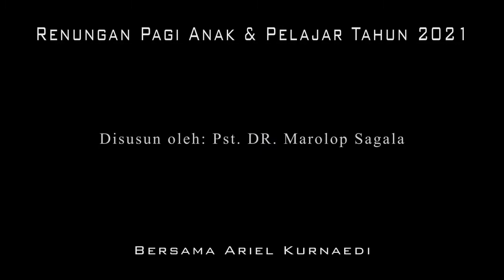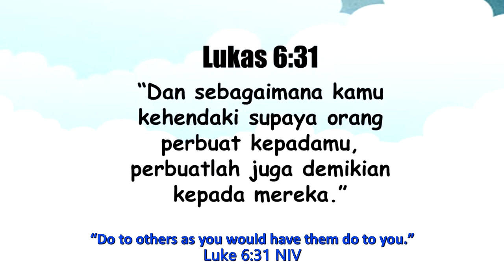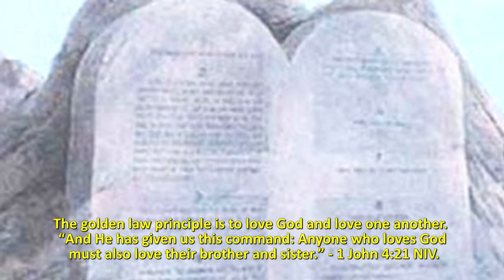Renungan Pagi Anak & Pelajar, 20 Maret - HUKUM EMAS OLEH YESUS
2⃣0⃣2⃣1️⃣

         ◦•●◉✿[ *March 20* ]✿◉●•◦

*“GOLDEN LAW BY JESUS”*

╔ ஜ۩۞۩ஜ 9╗
📝 *Memory Verse:  Luke 6:31 NIV*
╚ ஜ۩۞۩ஜ ╝

 Jesus in His sermon made His listeners understand in a simple way the meaning of the law. The philosophy contained in every law is an act or deed. Actions or deeds that are required by the law of love are kindness that pleases everyone whose standard is truth.
 How to understand the meaning of the act or deed of kindess? Jesus said: “So in everything, do to others what you would have them do to you, for this sums up the Law and Prophets.” – Matthew 7:12 NIV. Everyone is happy and expects a kind act or deeds. It means, that everyone is happy and expects kindness from others. The measure of kindness is love.
 Any act or deed based on love, then it must be an act or deed that is good and right. The statement of Jesus about the point or essence of the whole law was emphasized too, when Jesus answered a Pharisee who asked about which law was the most important; He said, “All the Law and the Prophets hang on these two commandments” (Matthew 22:40), which is the law of love.
 Doing what we want others to do to us is called the Golden law or golden rule. “The goled law summarize the obligation of the two stone tablets containing the ten commandments and is another statement of the great principle of loving others” – SDA BC. P.356. The golden law principle is to love God and love one another. “And He has given us this command: Anyone who loves God must also love their brother and sister.” – 1 John 4:21 NIV.
 “Only those who make the golden rule the law and practice of their life may be permitted to enter the kingdom of glory” – SDA BC, p.356. Jesus our friend, longs for all of us to inherit His kingdom of glory, which is the Kingdom of Heaven. That is why He taught is to practice the Golden Law. Do pray like this, dear Lord Jesus, help me to live up to Your law of love, Amen.

*”HUKUM EMAS OLEH YESUS”*

╔ ஜ۩۞۩ஜ ╗
📝 *Ayat Hafalan : Lukas 6:31*
╚ ஜ۩۞۩ஜ ╝

– “Dan sebagaimana kamu kehendaki supaya orang perbuat kepadamu, perbuatlah juga demikian kepada mereka.”

 Yesus dalam khotbahnya membuat pendengarnya mengerti dengan sederhana arti hukum Taurat.  Falsafah yang terdapat dalam setiap hukum adalah tindakan atau perbuatan.  Tindakan atau perbuatan yang dikehendaki oleh hukum kasih adalah kebaikan yang menyenangkan setiap orang yang standarnya adalah kebenaran.
 Bagaimana mengerti arti tindakan atau perbuatan kebaikan itu?  Yesus berkata, “Segala sesuatu yang kamu kehendaki supaya orang perbuat kepadamu, perbuatlah demikian juga kepada mereka. Itulah isi seluruh hukum Taurat dan kitab para nabi" Matius 7:12. Setiap orang senang dan mengharapkan tindakan atau perbuatan baik.  Artinya adalah, setiap orang senang dan mengharapkan perbuatan baik dari orang lain.  Alat ukurnya perbuatan baik itu adalah kasih.
Segala tindakan atau perbuatan yang didasari oleh kasih, maka pastilah tindakan dan perbuatan itu baik dan benar.  Pernyataan Yesus tentang inti atau esensi seluruh hukum Taurat itu di tandaskan juga, ketika Yesus menjawab seorang Farisi yang bertanya tentang hukum mana yang terutama; Ia berkata, “Pada kedua hukum inilah tergantung seluruh hukum Taurat dan kitab para nabi” (Matius 22:40), yaitu pada hukum kasih.
 Melakukan apa kita kehendaki supaya orang lain perbuat kepada kita, disebut hukum Emas atau peraturan emas. “Peraturan emas meringkaskan kewajiban dari dua loh batu yang berisi sepuluh perintah dan merupakan pernyataan lain atas prinsip besar dalam mengasihi sesama” SDA BC.p. 356.  Prinsip peraturan emas adalah mengasihi Allah dan mengasihi sesama manusia.  “Dan perintah ini kita terima dari Dia.  Barang siapa mengasihi Allah, ia harus juga mengasihi saudaranya” – 1 Yohanes 4:21.
 “Hanya mereka yang membuat peraturan emas menjadi hukum dan praktek kehidupan mereka dapat diijinkan memasuki kerajaan kemuliaan” – SDA BC, p.356.   Yesus sahabat kita itu merindukan agar kita semua mewarisi kerajaan kemuliaan-Nya, yaitu Kerajaan Sorga.   Itulah sebabnya Dia mengajarkan kita untuk mempraktekkan hukum Emas.  Berdoalah seperti ini, Ya Tuhan Yesus, tolonglah saya untuk menghidupkan hukum kasih-Mu, Amen.